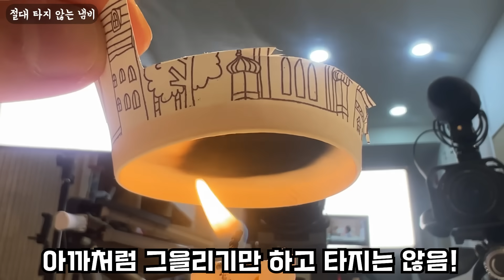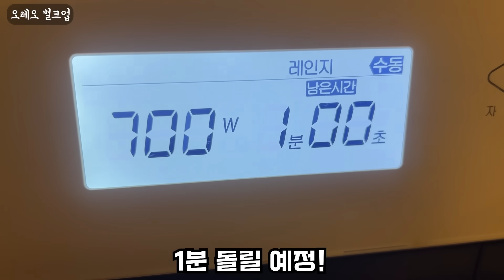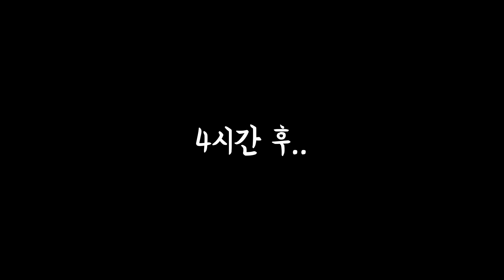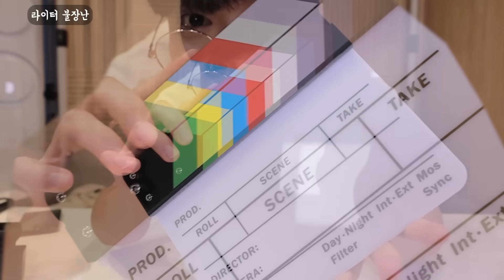SNS 진실일까 거짓일까? 9탄 (와 이게 되네...)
감사합니다.